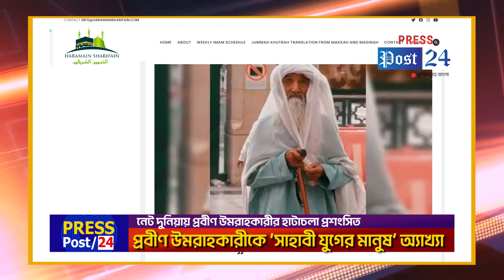উমরায় গিয়ে ‘সাহাবী যুগের মানুষ’ উপাধি । NewsMan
মসজিদে নববীতে দেখা গেলো এমন অবয়বের মানুষের সন্ধান!

NewsMAN is a Multimedia News Portal.